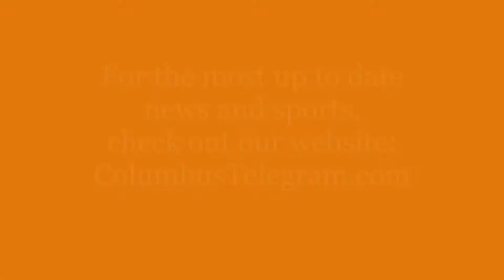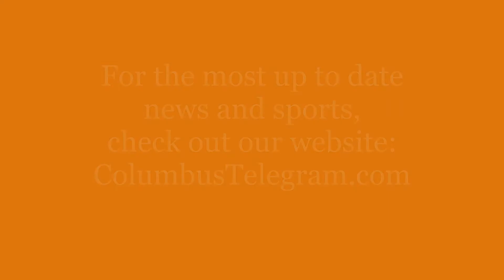WATCH NOW: Osceola junior Isaiah Zelasney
Zelasney puts together another four-gold performance at state track.